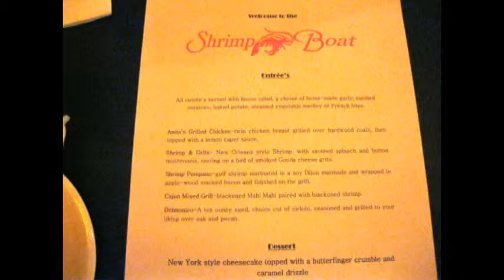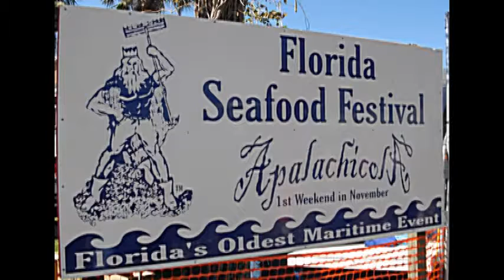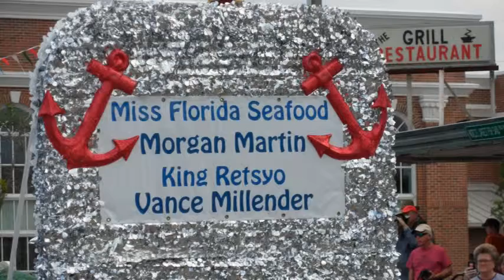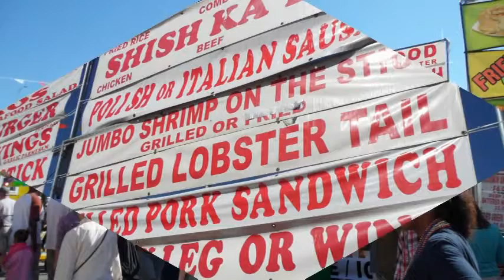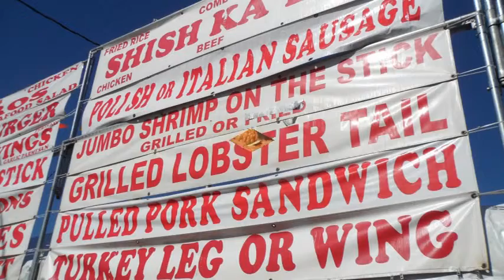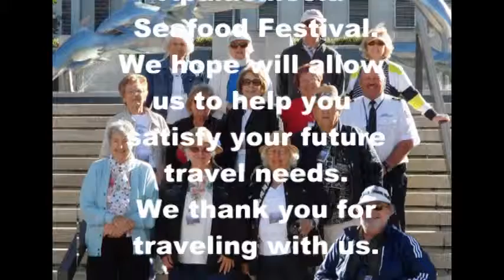PANAMA CITY TOUR 11/01/13